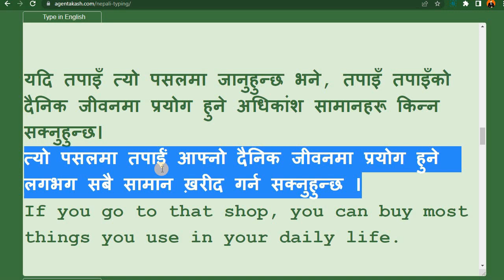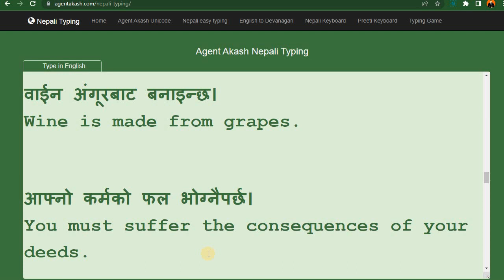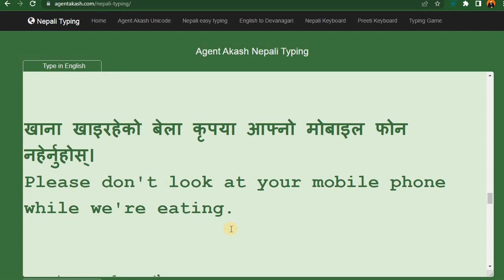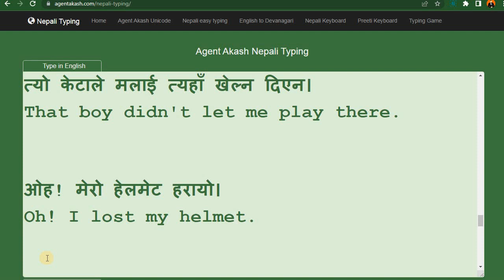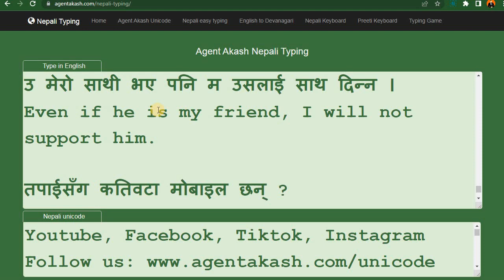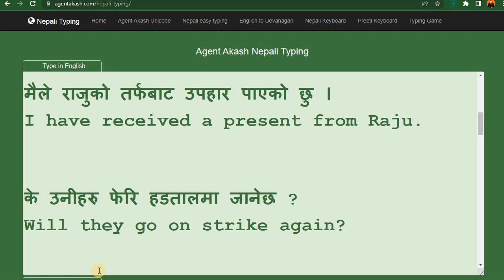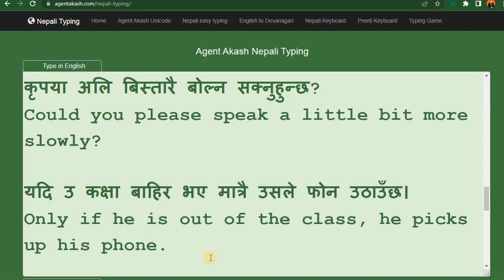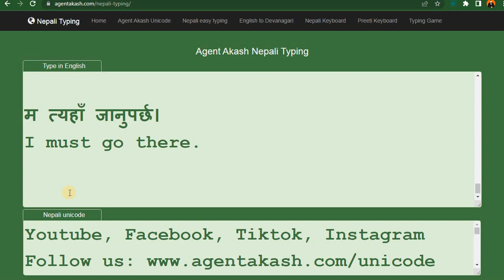English speaking practice with Nepali meaning and sentence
English speaking practice with Nepali meaning and sentence. Bidesh jana agi siknu parne bhasa.

All the basics to learn English speaking easily and fluently.To speak English well we need to work on our grammar, vocabulary, and pronunciation. In this video we will go over the basics of the English language, everything you need to know to speak proper English.

► Thanks, as always, for your 👍 LIKES, COMMENTS and SHARES!!  on our videos! We really appreciate it.